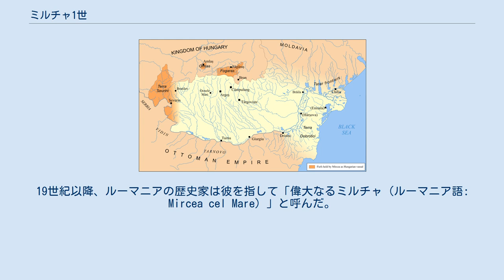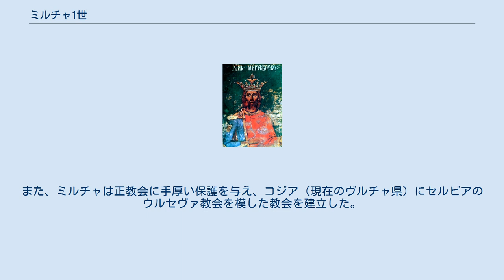ミルチャ1世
ミルチャ1世（ルーマニア語: Mircea cel Bătrân、ブルガリア語: Мирчо Стари Mircho Stari、セルビア語: Мирча Стари/Mirča Stari、発音 [ˈmirt͡ʃe̯a t͡ʃel bəˈtrɨn]、? - 1418年1月31日）は、ワラキアの公（在位：1386年9月23日 - 1395年、1397年 - 1418年1月31日）。
孫であるワラキア公ミルチャ2世と区別するため、老公の渾名で呼ばれる。
 ワラキアと敵対したオスマン帝国の人間やドイツの歴史家ロウンクラヴィウスは、ミルチャを「キリスト教徒の公の中で最も勇敢であり、聡明な人物」と評した。
19世紀以降、ルーマニアの歴史家は彼を指して「偉大なるミルチャ（ルーマニア語: Mircea cel Mare）」と呼んだ。
 ミルチャ1世は、バサラブ朝の血統に連なるワラキア公ラドゥ1世の子として生まれる。
1386年、異母兄であるダン1世から公位を奪った。
 オスマン帝国の拡大に際して、オスマンを共通の敵とするハンガリー王ジギスムントと密接な関係を構築する。
また、隣国のモルダヴィア公国と友好関係を保ち、1389年、モルダヴィア公ペトル・ムシャットを介してポーランド王ヴワディスワフ2世と同盟条約を結ぶ。
同条約は1404年、1410年に更新された。
同年10月のコソボの戦いにおいては、ワラキアはセルビア陣営に参戦した。
 1390年からミルチャはオスマン帝国の支配下に置かれているドブロジャを奪還するため、遠征を実施する。
1394年にオスマン皇帝バヤズィト1世が40,000の大軍を率いてダニューブ川を渡った時、ミルチャは10,000の兵士しか集められず、緒戦で敗北した。
ミルチャはオスマン軍に対してゲリラ戦を展開し、小規模の攻撃と撤退を繰り返した。
ワラキア軍はロヴィネ平原の戦いでオスマン軍に勝利を収め、オスマン軍はダニューブ川南岸まで後退した。
 1395年、ミルチャは、ダン1世の息子とも一貴族ともいわれるヴラド1世に公位を簒奪された。
1396年7月にジギスムントが提唱した反オスマン十字軍にミルチャも参加するが、同年9月25日のニコポリスの戦いで十字軍は瓦解する。
ニコポリスの戦いの後、ミルチャはドブロジャをオスマン帝国に譲渡し、貢納を誓約した翌1397年にミルチャはハンガリーの支援を受けてヴラド1世を破り、ワラキア公に復位し、ダニューブ川を渡ったオスマン軍の前進を阻止する。
1400年、ワラキア軍は再びオスマン軍に対して勝利を収める。
 1400年、息子・ヴラド2世の舅となるアレクサンドル善良公を支援し、モルダヴィア公に即位させた。
 1402年のアンカラの戦いにおいてバヤズィト1世がティムールに敗れ、オスマン帝国が分裂状態に陥ると、ミルチャは周辺のキリスト教国と連合して反オスマン運動を展開する。
ジギスムント、セルビアのステファン・ラザレヴィチらと連合し、1404年にブルガリアで発生した反オスマン蜂起を支援し、ドブロジャを回復した。
オスマン帝位を主張するバヤズィト1世の4人の遺児のうち、ミルチャは当初ムーサを支持したが、支持者を次々に変えてオスマン帝国に占領された土地の奪還を進める。
1415年、メフメト1世の下で統一を回復したオスマン帝国に対して、ミルチャは領土の保持と信仰の自由を条件に臣従を誓約した。
 1418年1月31日、ミルチャは死去した。
死後、公位は彼の息子たちとダン1世の息子たちの間で争われ、政権は非常に短期間で交代した。
それにより、公権は弱体化し、かわって地主貴族（ボイェリ）らの勢力が強まっていった。
 1390年のワラキアの支配領域 ミルチャ1世の治世にワラキアの版図は最大になった。
政情の不安定な地域に建国されたワラキア公国の国境は常に変動していたが、ミルチャ統治下のワラキアは支配領域を拡大し続けた。
北はオルト川、南はダニューブ川（ドナウ川）、西はダニューブ川の鉄門、東は黒海沿岸部まで広がり、ハンガリーの内乱を利用してトランシルヴァニア地方にまで勢力を広げた。
 ミルチャ1世は公権を強化し、高度な統治機構を組織した。
経済の発展によって国家の収入は増加し、ワラキアで鋳造された貨幣は国内外に広く流通した。
ミルチャの治世にはポーランドとリトアニアの商人に特権を与え、ブラショヴの商人に付与されていた特権が更新される。
一連の経済の発展は、ワラキアに軍事力を...